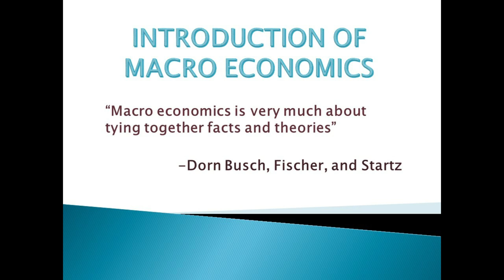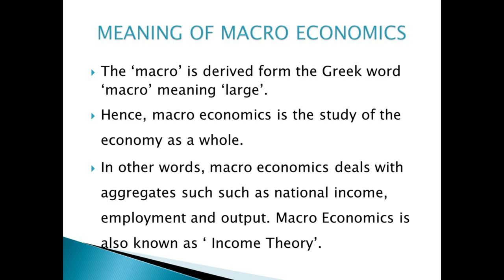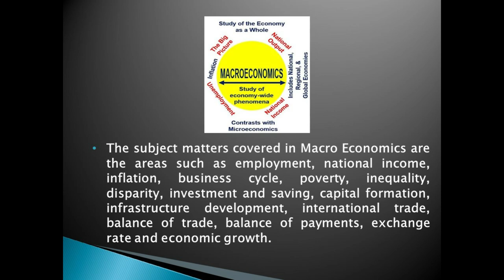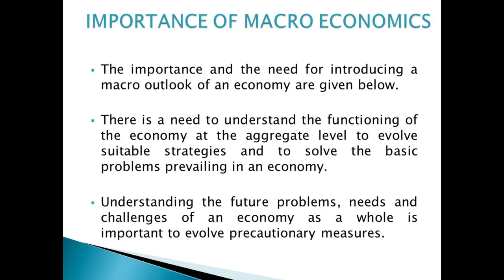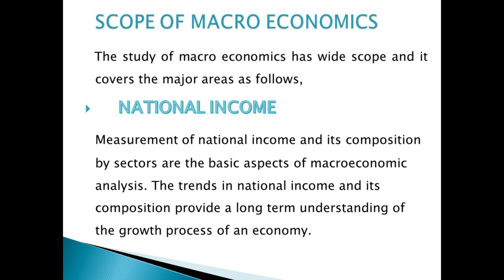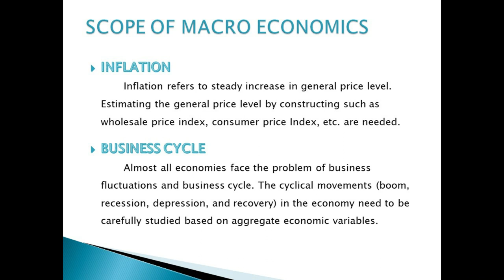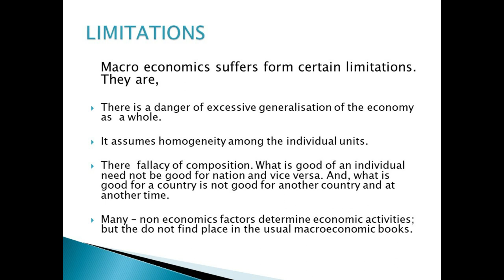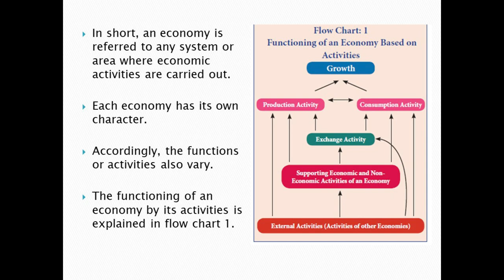MACRO ECONOMICS Part 1